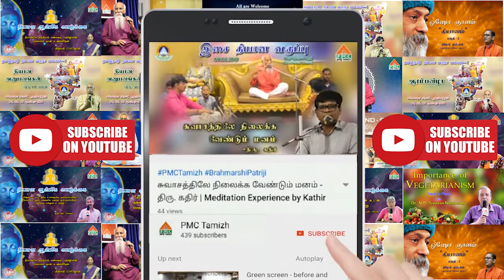Kabir Amiritha Vani | Neela Natrajan | Ep-03